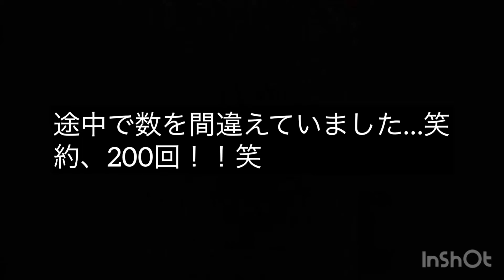1分間でリフティング何回出来る？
全国各地のチームから依頼を頂きドリブルクリニックを開催。
埼玉県・東京都で【ドリブル塾】をスクール展開。

全国各地どこからでも学べる【オンラインドリブル塾】も運営。

【若き金髪野心家】

YouTubeを見たとメッセージ頂ければ、試合で生きる技術を学べるリフティング動画プレゼント！！